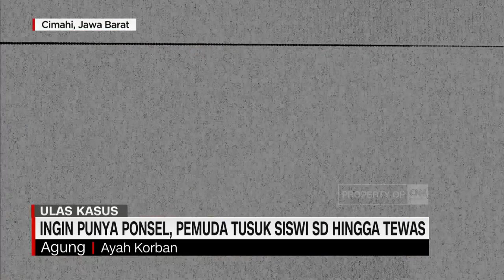Ingin Punya Ponsel, Pemuda Tusuk Siswi SD Hingga Tewas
Pertengahan oktober lalu, seorang siswi sekolah dasar berusia 12 tahun asal kota Cimahi Jawa Barat, tewas, akibat ditusuk seorang pemuda saat pulang mengaji. Peristiwa yang sempat menyita perhatian publik ini terekam kamera pengawas.

Berbekal rekaman Cctv dan jejak digital, polisi meringkus tersangka pelaku penusukan. Lantas apa motif tersangka?. Berikut penelusurannya dalam ulas kasus.